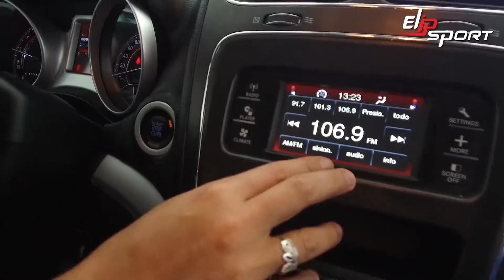Xe đã qua sử dụng Dodge Journey SE ATX 2013 Màu đỏ Giá $ 215.000 peso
❤ Đăng ký theo dõi kênh để xem nhiều video hơn:
Ô tô Dodge Journey SE ATX 2013 giá tốt trên Chợ Tốt Xe Toàn quốc, Bảng giá xe & khuyến mãi xe ô tô Dodge Journey SE ATX 2013, Dodge Journey SE ATX 2013 kế thừa đầy đủ những phẩm chất truyền thống của Dodge, Dodge Journey SE ATX 2013 có khả năng vận hành mạnh mẽ và bền bỉ, Dodge Journey SE ATX 2013 tự hào là mẫu xe tiết kiệm nhiên liệu hàng đầu trong phân khúc, Sở hữu những tính năng ưu việt thể hiện qua thiết kế ngoại thất hiện đại và thể thao, Dodge Journey SE ATX 2013 Vận hành êm ái - An toàn chuẩn mực, Những mẫu xe gia đình đáng mua nhất có giá dưới 700 triệu đồng, Danh sách những mẫu xe 3 hàng ghế thoải mái nhất hiện nay,  top 10 xe tệ nhất trong năm 2017 theo đánh giá của Consumer Report.Bán xe ô tô Dodge Journey SE ATX 2013 giá rẻ tại Thành Phố Hồ Chí Minh